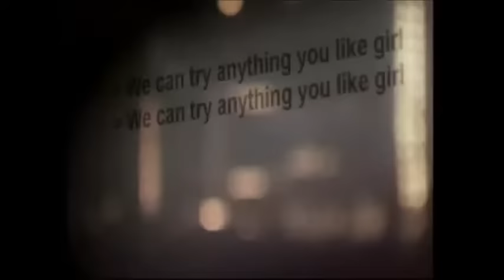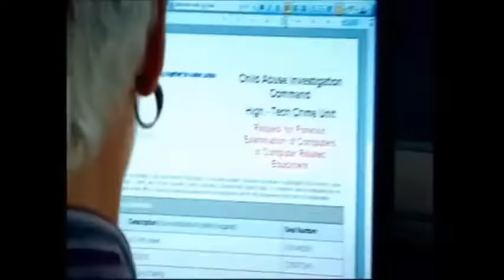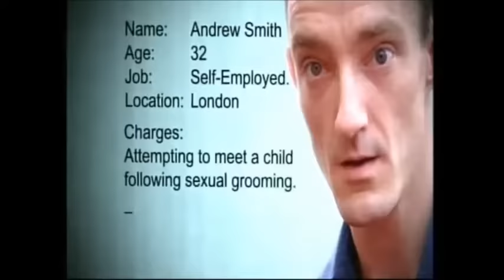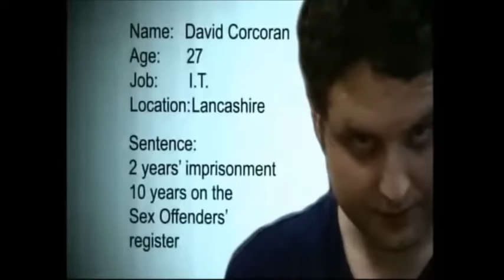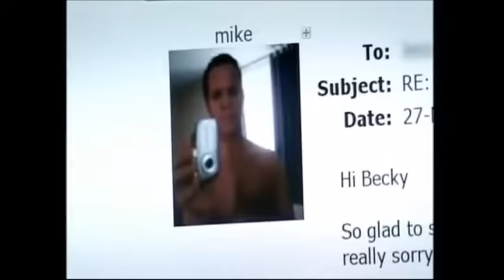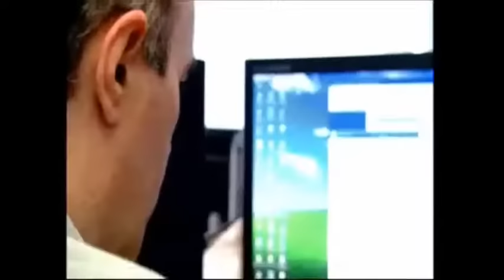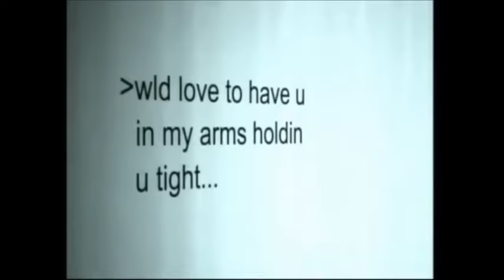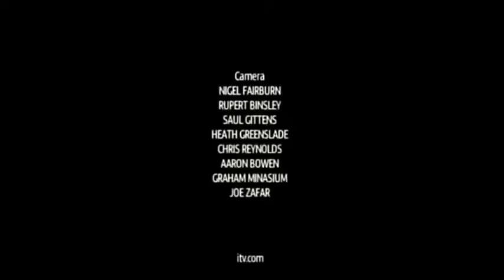To Catch a Paedophile